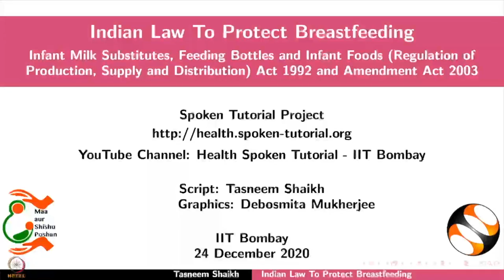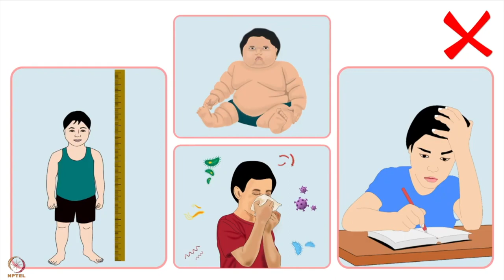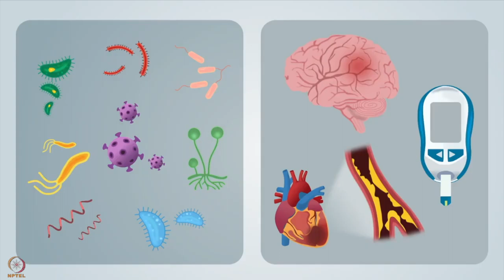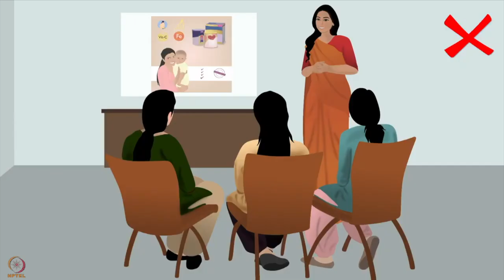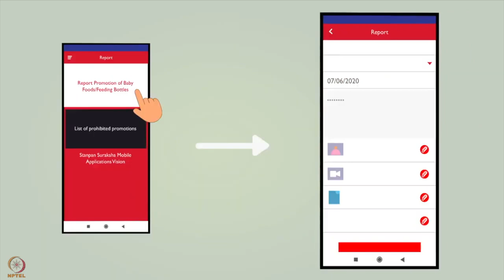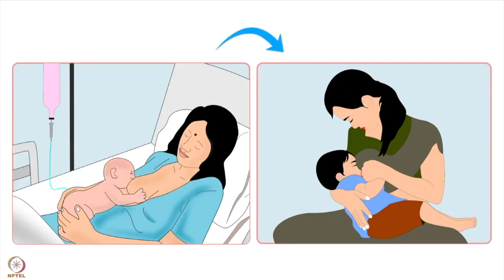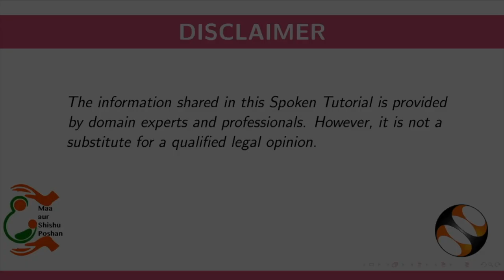सप्ताह 5 : पांचवा लेक्चर : स्तनपान की रक्षा के लिए बने भारतीय कानून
पांचवा लेक्चर :  स्तनपान की रक्षा के लिए बने भारतीय कानून